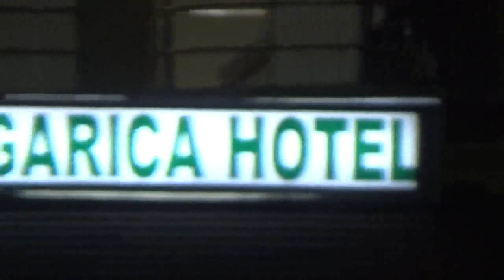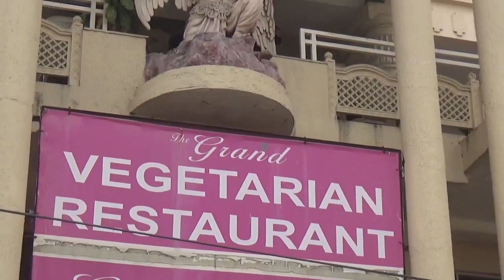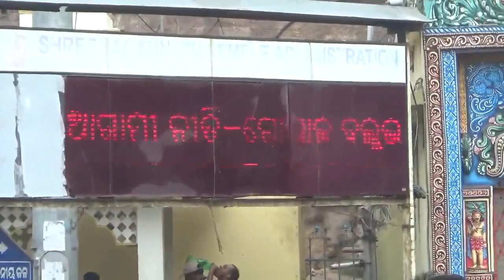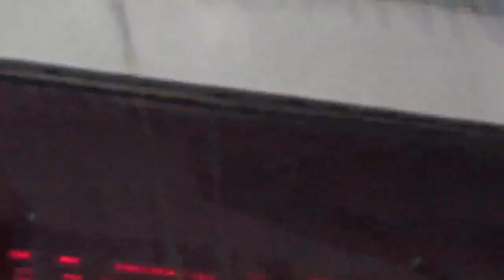My Kolkata to Daringbardi ,Odisha solo M,cycle trip 2017 by 70 years old man,Part 1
Kolkata to Daringbardi ,Odisha Motorcycle trip  via PURI, GOPALPUR on 25 th may 2017,u=UP/Dn 1800 km, BIKE- R -15,